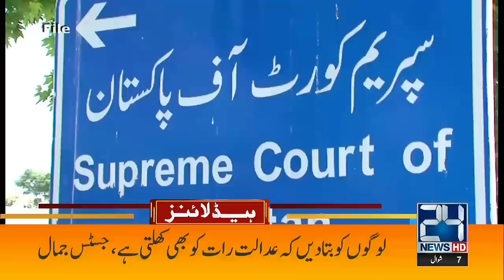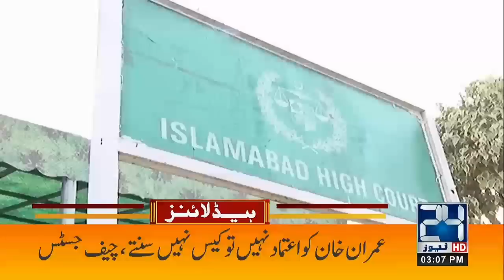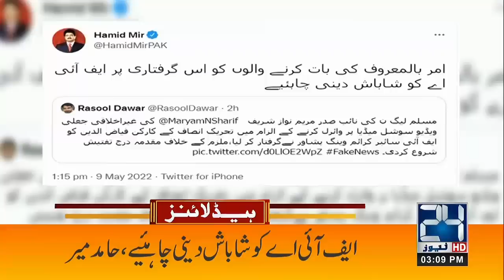Ya ALLAH khair l Corona New Varriant In Pakistan l Maryam Nawaz Video Viral l 3pm News Headlines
Ya ALLAH khair l Corona New Varriant In Pakistan l Maryam Nawaz Video Viral l 3pm News Headlines | 9 May 2022 | 24 News HD

24 News HD is one of the leading news channels of Pakistan bringing you the latest current affairs from Pakistan and around the world.  Live National Assembly and Senate Session.